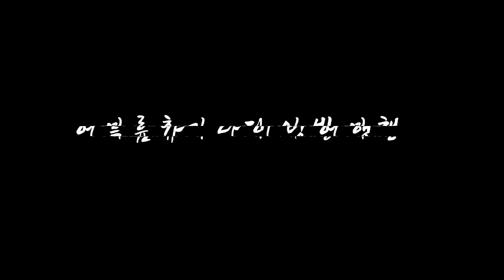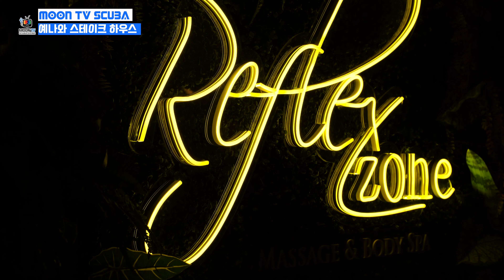[4K수중영상] 여름휴가 다이빙 여행 MOON TV SCUBA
안녕하세요 MOON TV SCUBA 입니다.
오늘은 여러 분들에게 어메이징 푸에로또 갈레라 영상을 보여 드리겠습니다.

영상재작 후원금 지원
계좌번호: 기업은행  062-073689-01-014
더 좋은 영상을 만드는데 사용하겠습니다.

다이빙 교육 / 수중사진 비디오 교육 / 영상 편집 교육
                                       카톡 ID : MOONUNSIK

필리핀에 17년 째 살고 있고 다이빙 강사를 교육하고 있는 문운식 입니다.
PADI CD (Course Director) 입니다. 이 체널은 다이빙 여행과 장비사용기
/ 교육 / 경험을 통해서 수중세계의 아름다움을 비다이버와 다이버들에게
보여 드리는 스쿠버 다이빙 영상 전문 체널 입니다.